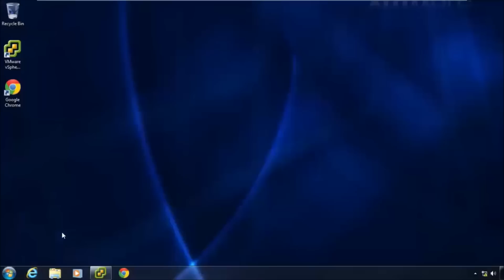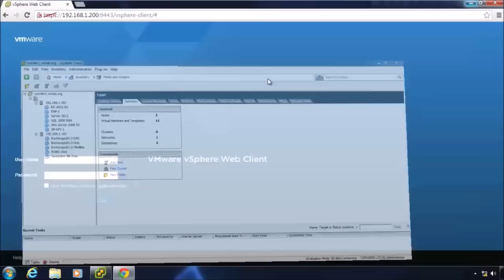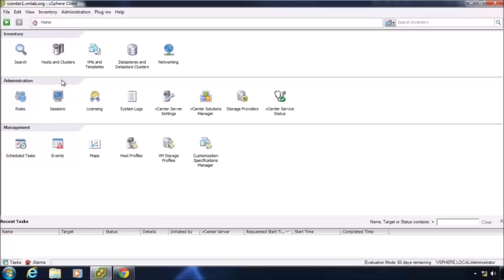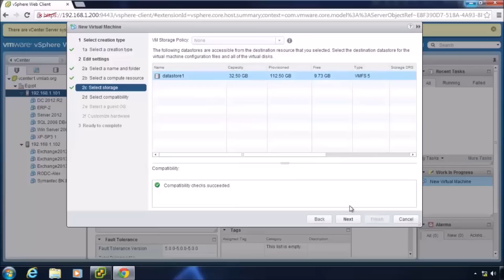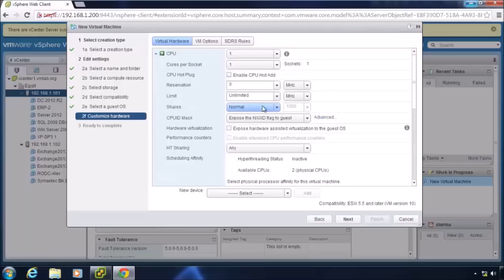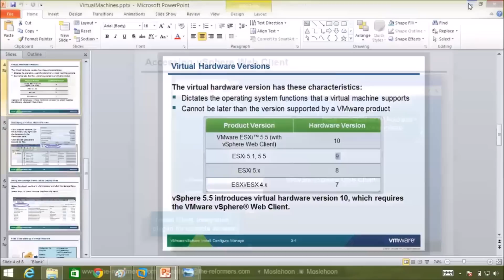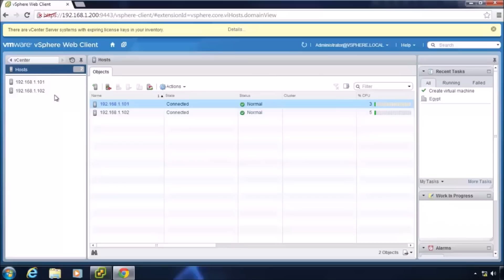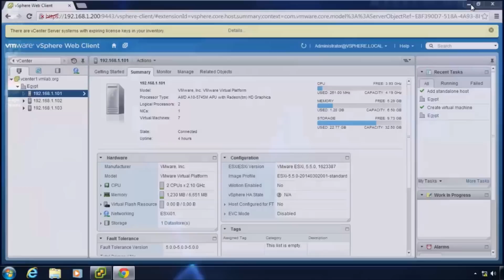13 vSphere Web Client